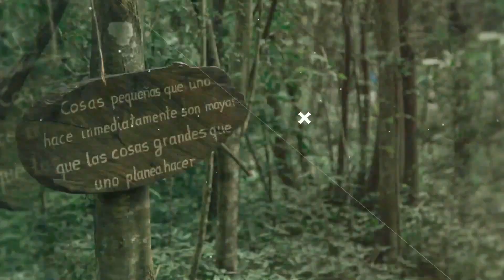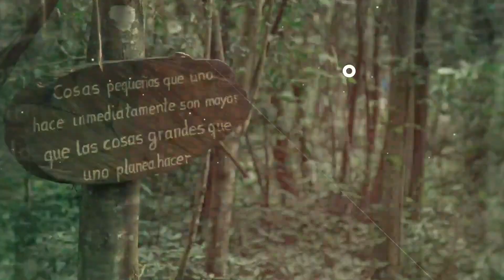Oase der Seele Nr.56 / Pastor Alvin Neufeld